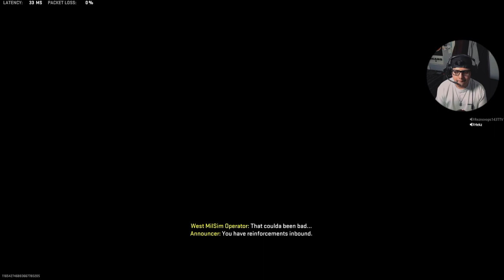11 kill win in ashikaisland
Really appreaciate y'all taking time off of your day to check out my video.